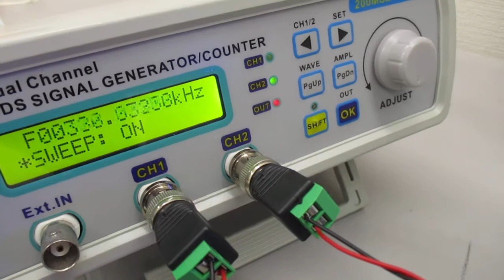超音波プローブの発振制御（スイープ発振とパルス発振の組み合わせ） ultrasonic-labo